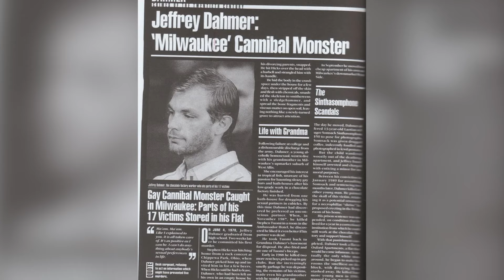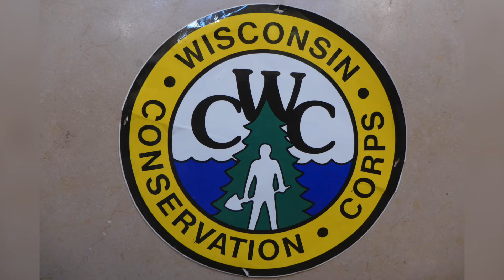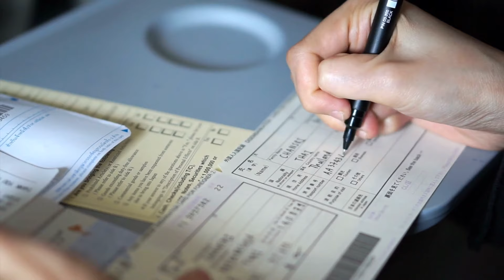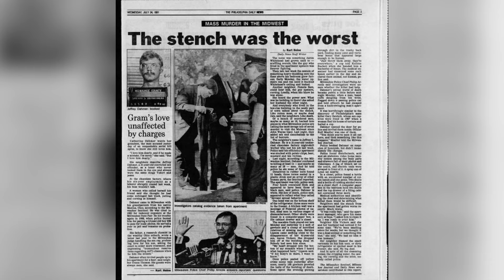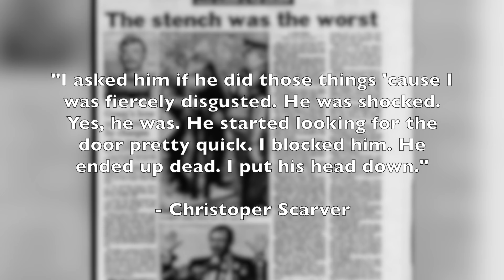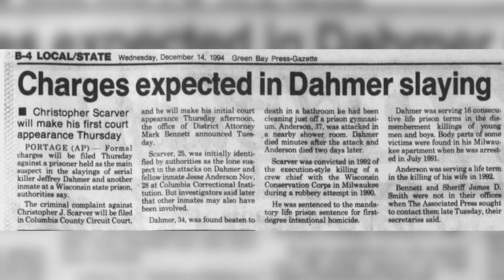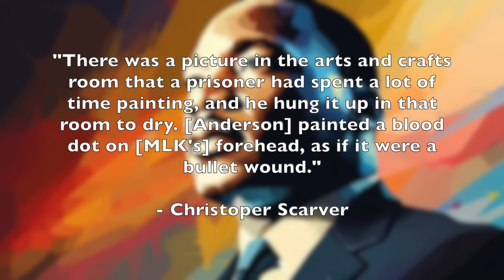The Man Who Killed Jeffrey Dahmer - Christopher Scarver Full Documentary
CHRISTOPHER SCARVER POETRY BOOKS

Christopher Scarver is the man who killed Jeffrey Dahmer, and in this video, we're going to take an in-depth look at that man. We'll look at his childhood, when he decided to drop out of highschool while he was in the eleventh grade, and how his mom decided it was time to kick him out of the house, due to his addictions.

It wouldn't be long after these circumstances that he would go on to kill Jeffrey Dahmer, and fellow inmate Jesse Anderson. But where is Christopher Scarver now? Why did Christopher Scarver kill Jeffrey Dahmer after seemingly getting along well in prison? We're going to answer all of these questions in this video.

00:00 - Who is Christopher Scarver
00:44 - Young Scarver
01:01 - Get Out
01:09 - A New Hope
01:22 - A Dark Path
01:34 - The Chosen One
01:42 - Things Go Horribly Wrong
03:04 - Voices In My Head
03:59 - Why Did Christopher Scarver Kill Jeffrey Dahmer
06:44 - Why Did He Murder Jesse Anderson
07:53 - Bludgeon It